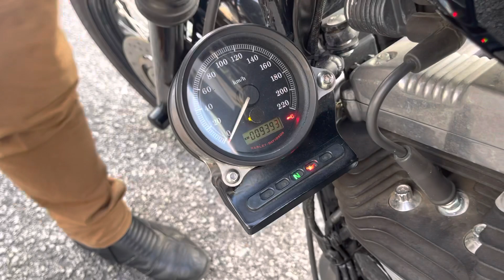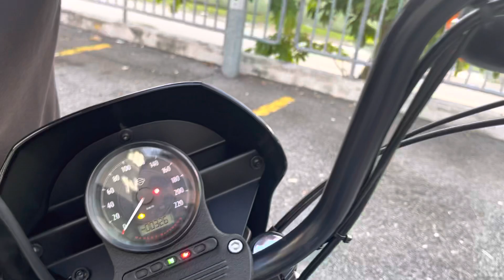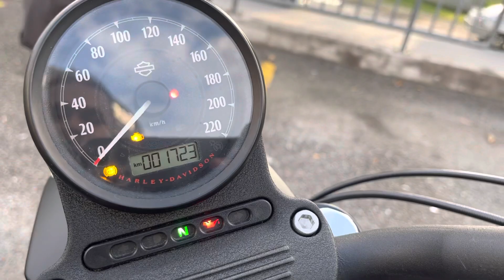Harley Davidson Iron 883 1200 Nightster 1200 For Sale Icity Motoworld